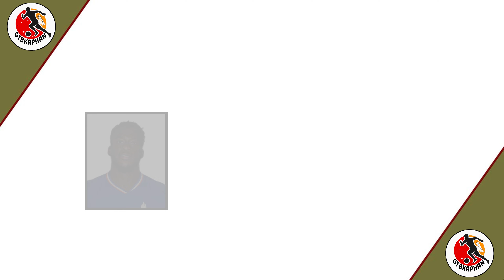France U-23 Squad For Olympics Paris 2024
Tags This Video: gtbkaphan sport,@gtbkaphansport,france olympics 2024 squad,france olympics 2024 football squad,france olympics football 2024,france olympics team,france olympics match,france olympics host,france squad for olympics 2024,france olympics qualifiers,olympic,france olympics 2024,olympic football,olympic games paris 2024,olympic france football,olympic games france group,olympics paris 2024,olympics 2024,olympic games,france,squad france,squad france 2024